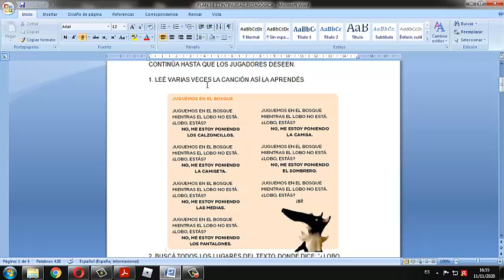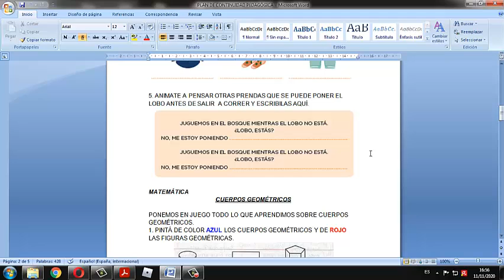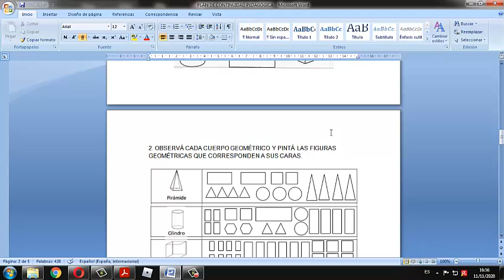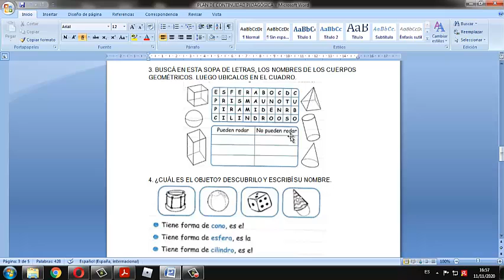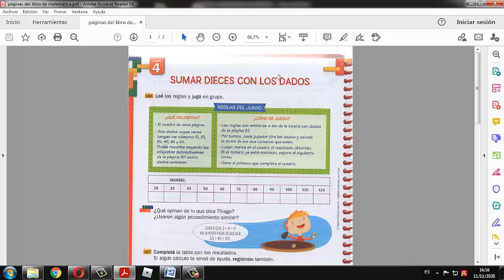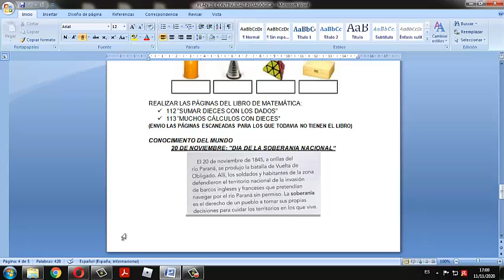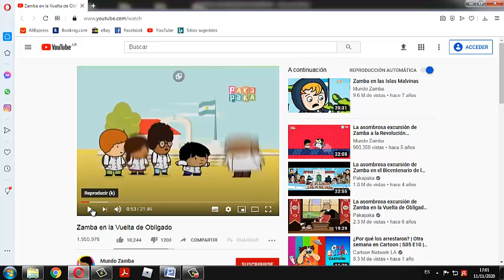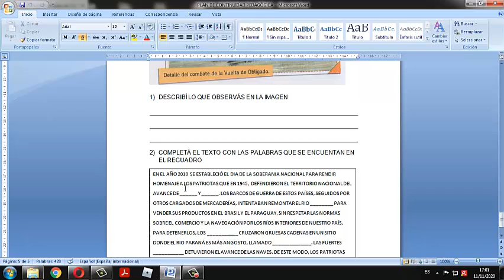Plan de Continuidad Pedagógica. 1er grado. Semana del 16/11